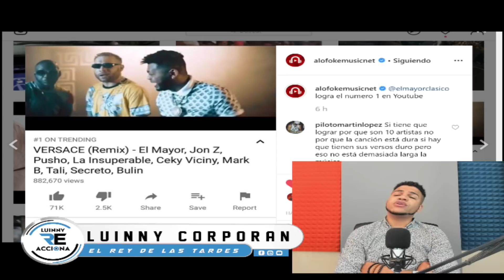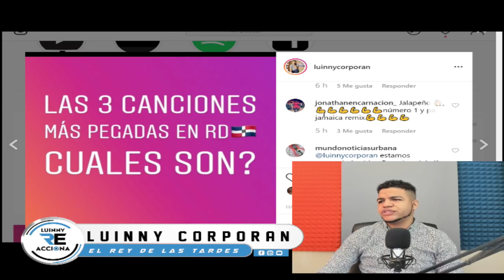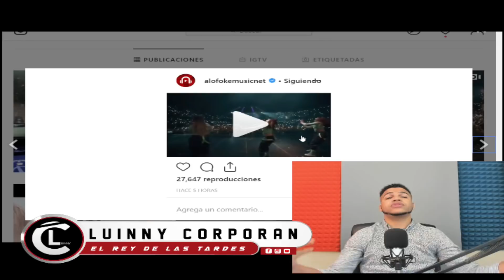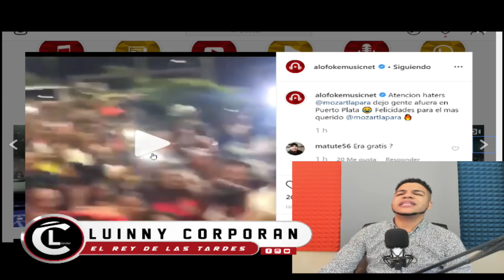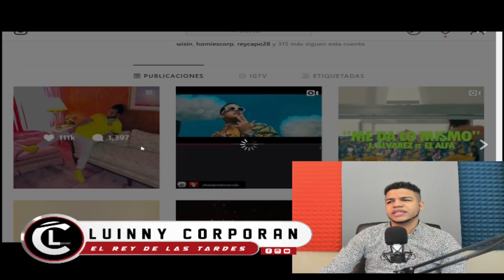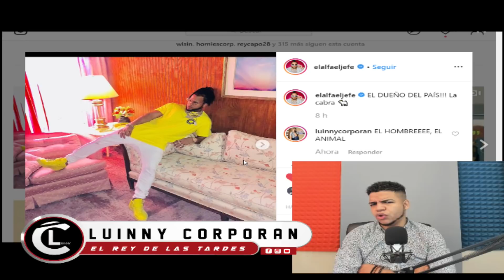EL ALFA “SE PROCLAMA DUEÑO DE RD” EL MAYOR PEGA EN 1 DIA “VERSACE REMIX” SOBRE MOZART Y BULOVA